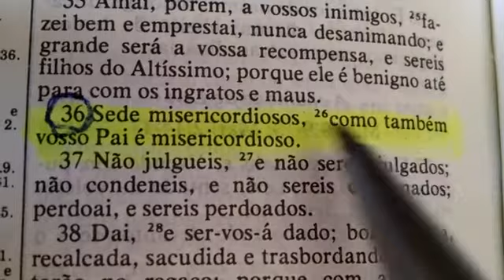Lucas 6:36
ღ 🍃 🌺ღ╯ღ 🍃 🌺ღ 🍃 🌺ღ╯ღ 🍃 🌺ღ╯ღ 🍃 🌺 ღ 🍃 🌺ღ╯ღ 🍃 🌺ღ